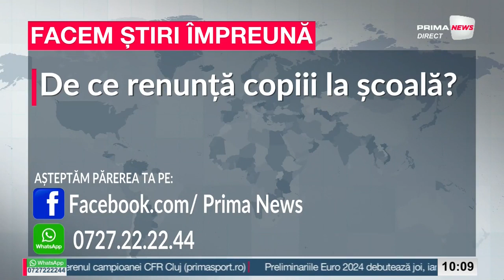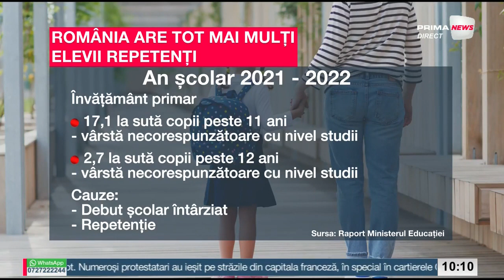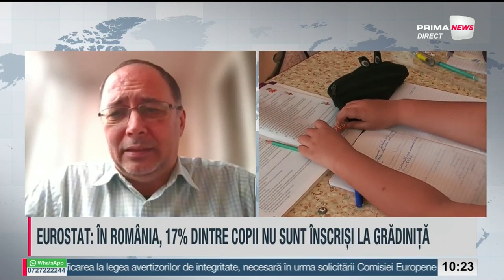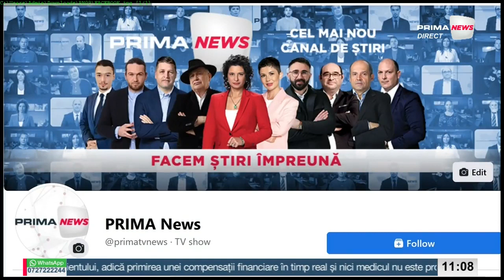Prima News cu Raluca Al Haddad - 22 martie